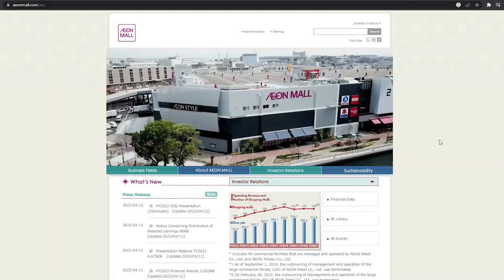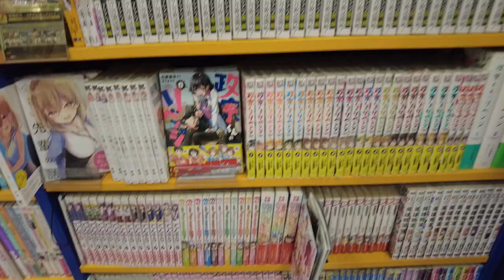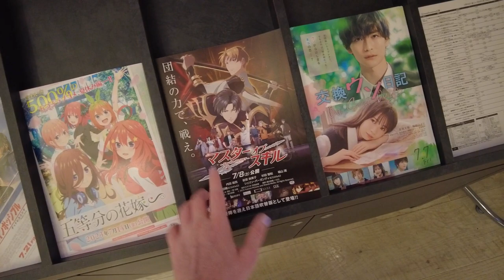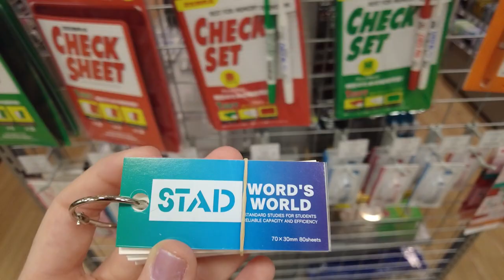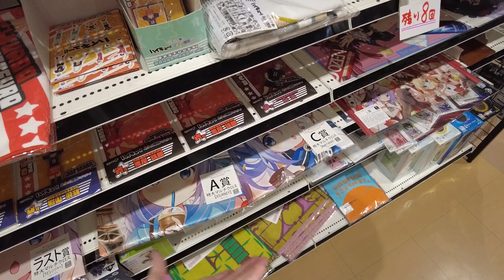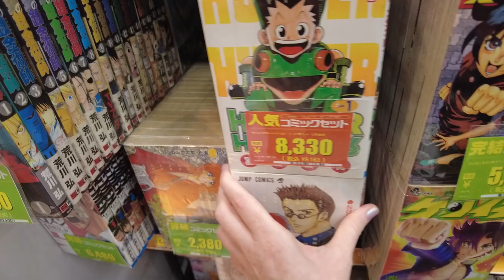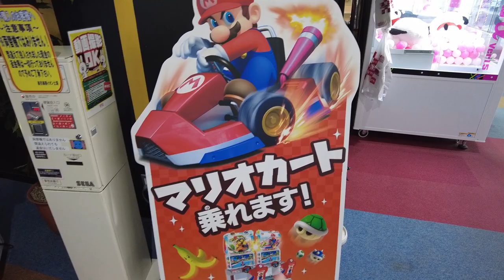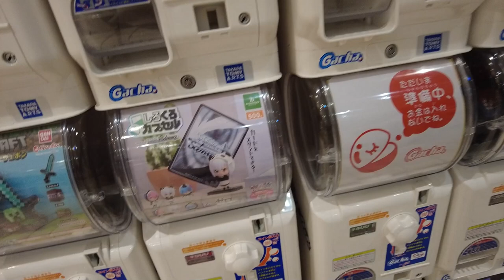The Most Famous Mall in Japan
Checking out a famous brand of malls that are everywhere in Japan.